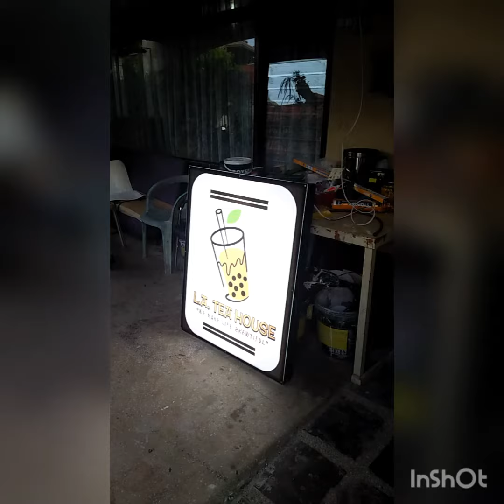MilkTea House Project LastDay Turnover (L.A. Tea House)